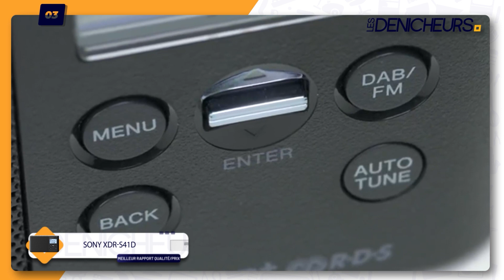👓 MEILLEURE RADIO DE DOUCHE - Comparatif & Guide d'achat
Plus d'informations sur notre top 3 👇

🥇  TechniSat DIGITRADIO 30
🥉  Sony XDR-S41D

💭 Vous cherchez à acheter la meilleure Radio de Douche ? Vous êtes au bon endroit !

👉 Sommaire de la vidéo :

00:00 Présentation des meilleures radios de douche
00:45 Radio de douche TechniSat DIGITRADIO 30
01:58 Avis détaillé de la radio de douche I-box
03:10 Radio de douche Sony XDR-S41D : le test